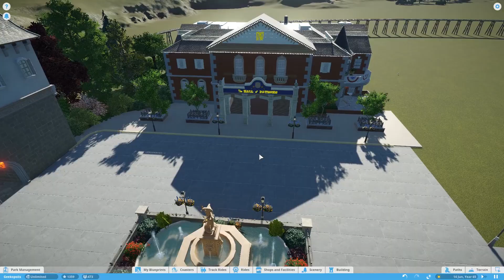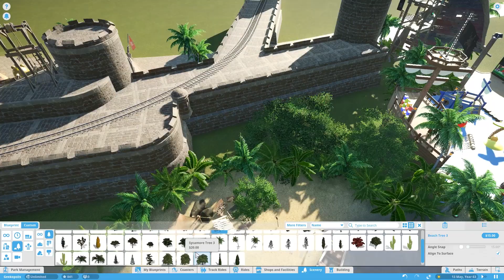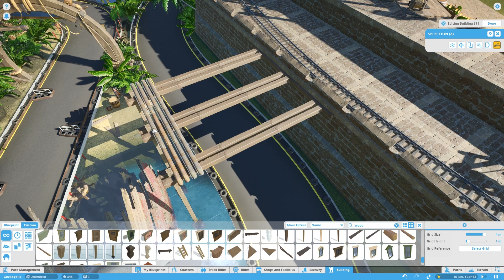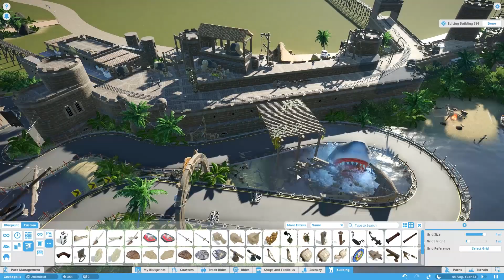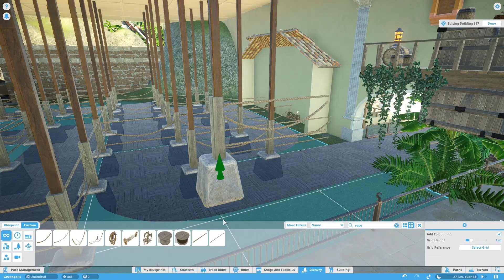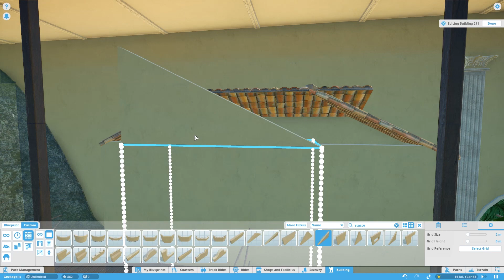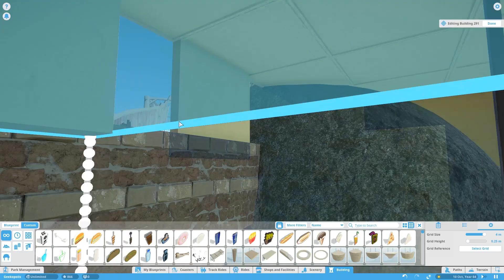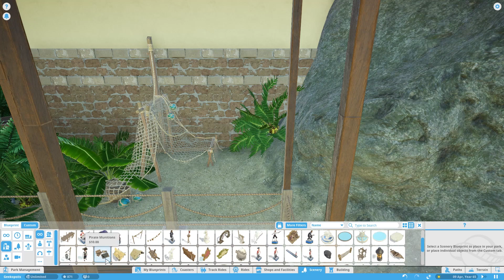☠ Pirate Log Flume Queue | Let's Build Planet Coaster #26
Let's Build in Planet Coaster! In Episode 26 of our building series we detail the final areas around the go karts, the rear of the whirly gig rides and the queue for the pirate log flume!